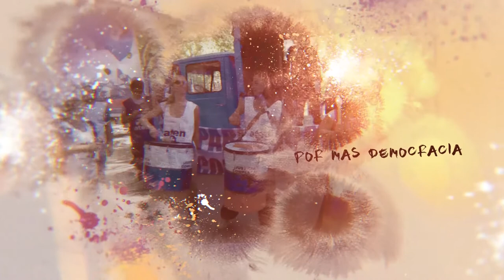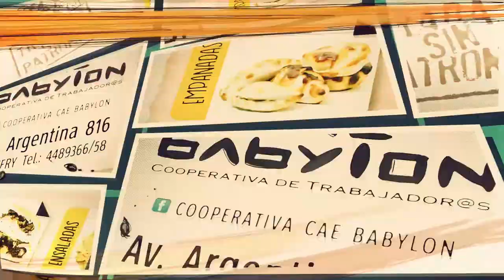Neuquen Las Cruzadas anti derechos: habla Gustavo Aguirre I de II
El CPE resolvió el sumario a partir de los antecedentes del AMEN. Aunque el disparador fue una charla en la que los disertantes defendieron la homofobia e insultaron a menores de edad, existían acusaciones previas contra el colegio evangélico